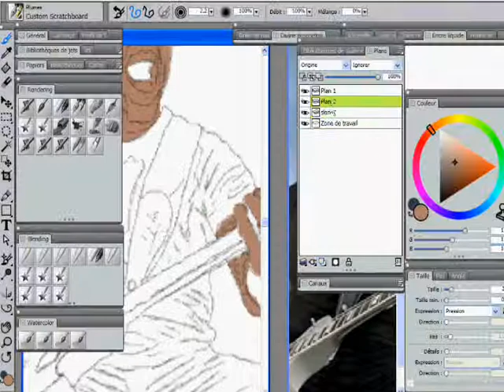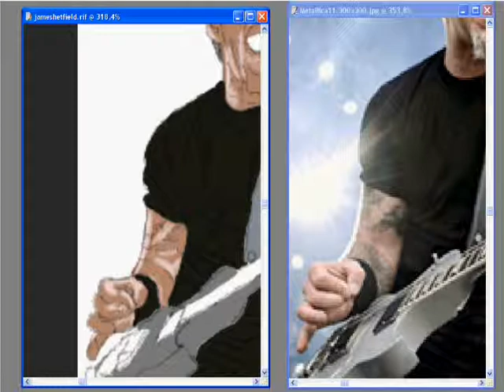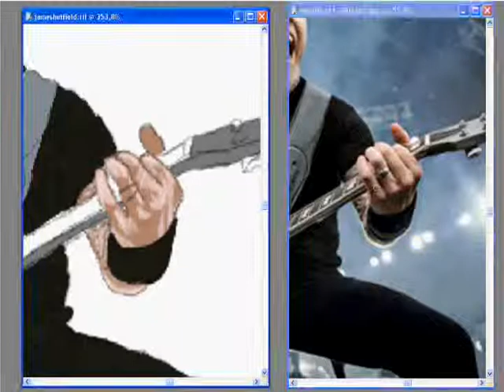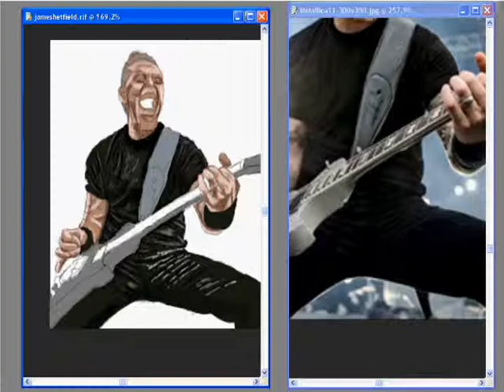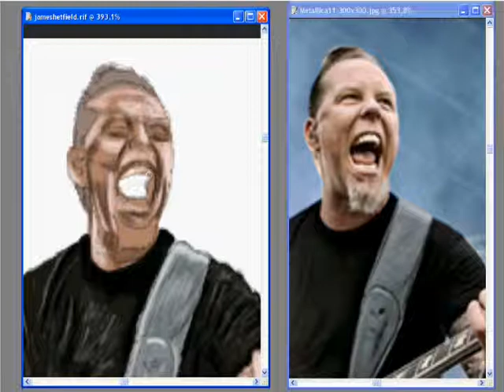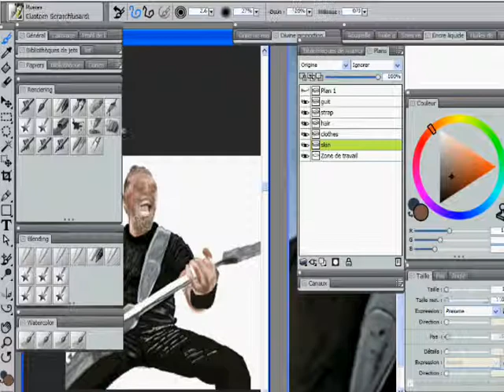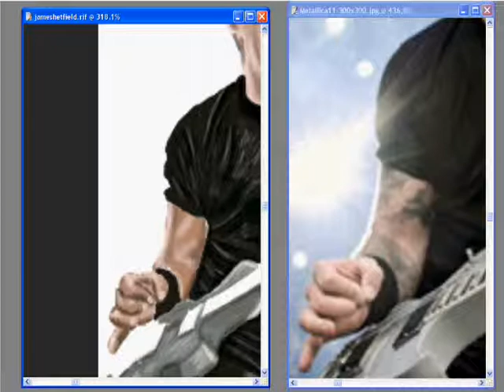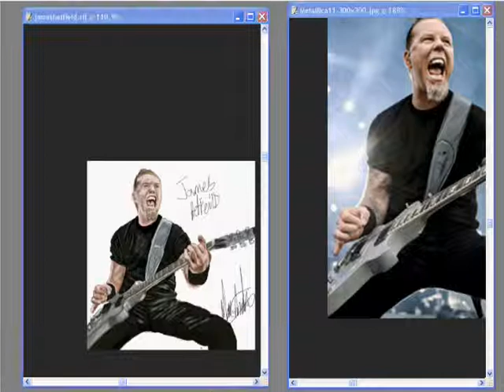digital art speed painting James Hetfield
my first speed painting